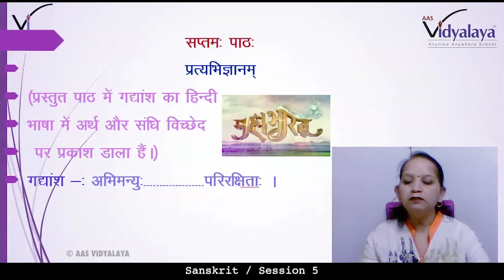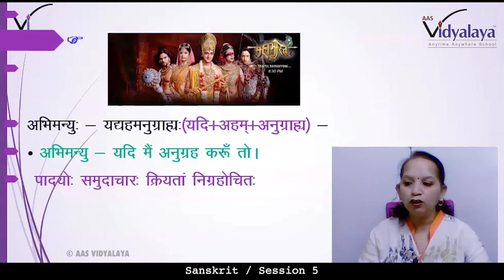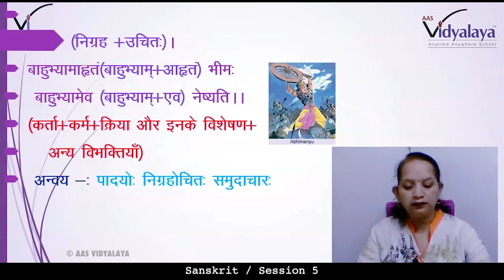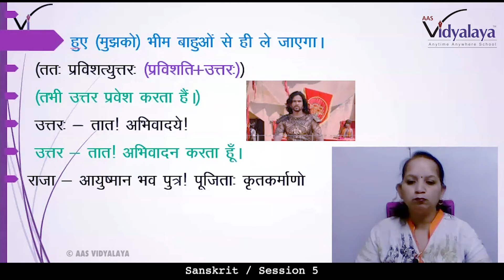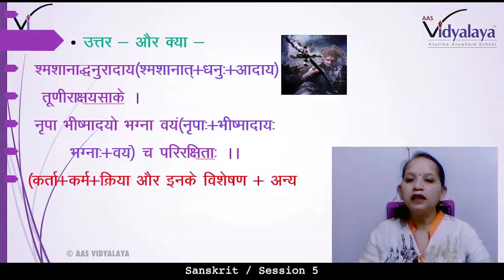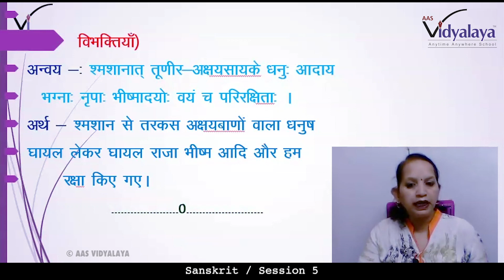53 CLASS 9 SANSKRIT C7S5 - प्रत्यभिज्ञानम्